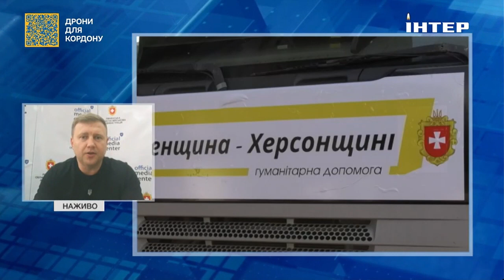У Рівненській ОВА розповіли про допомогу області іншим регіонам України